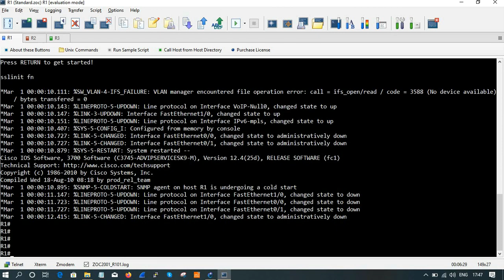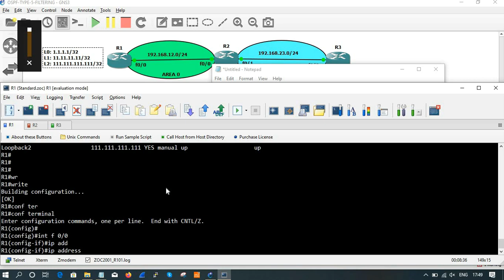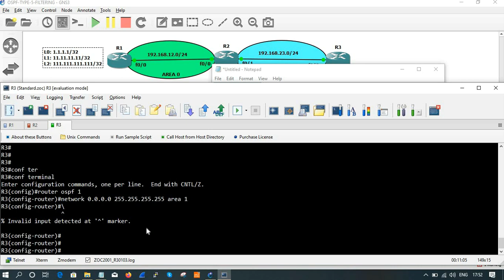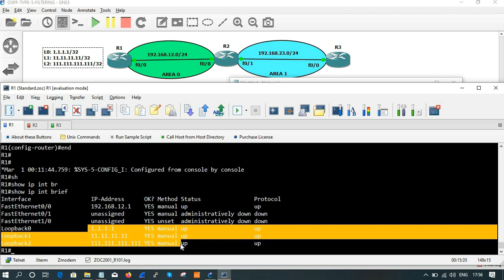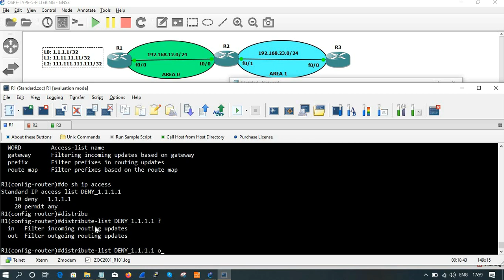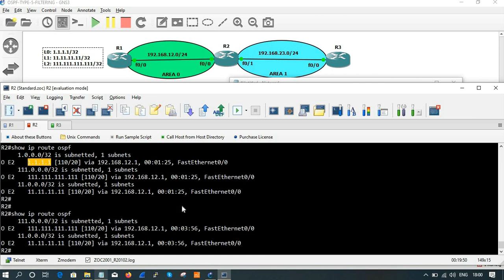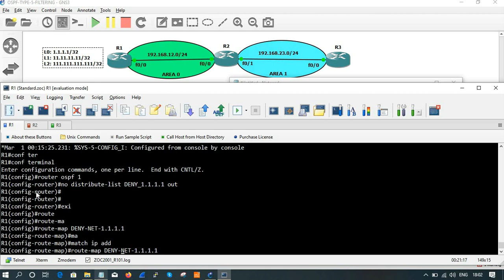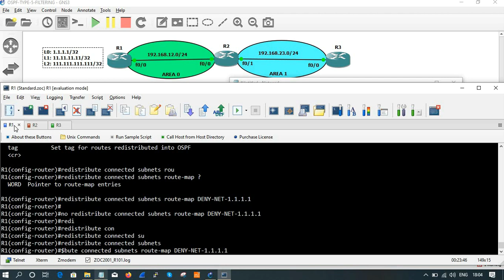OSPF TYPE 5 FILTERING-PART-1 and 2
This session is about OSPF Type 5 Filtering.
Filtering ways:
1. ACL-FIlTERING
2. ROUTE-MAP FILTERING
3. No-Advertise